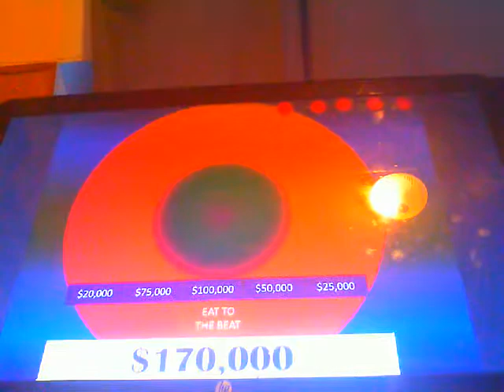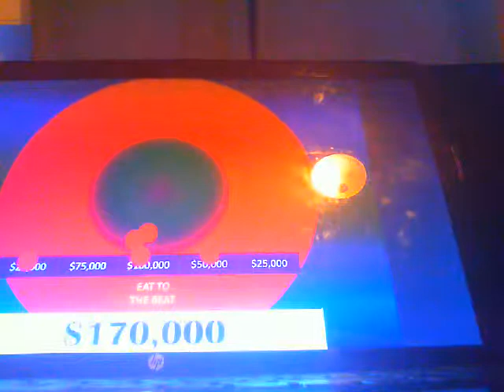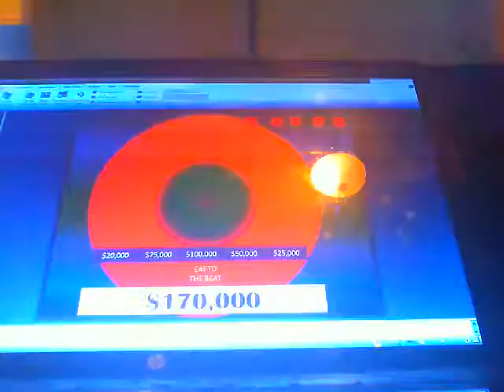EAT TO THE BEAT DONATION #593